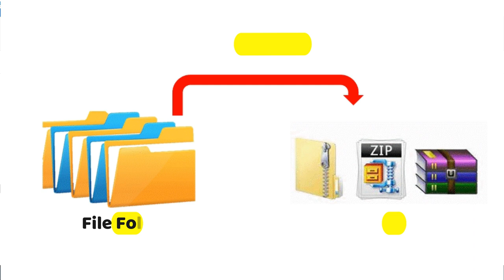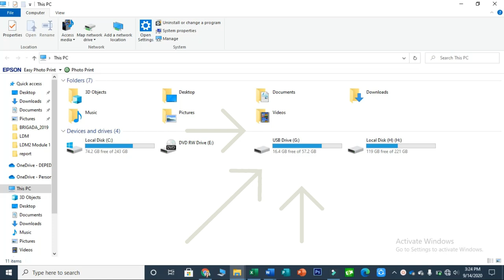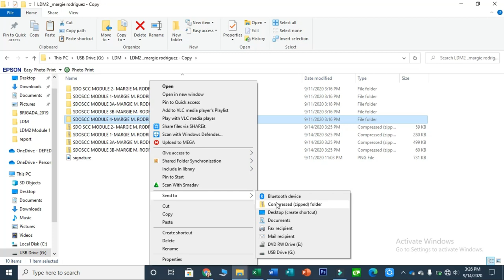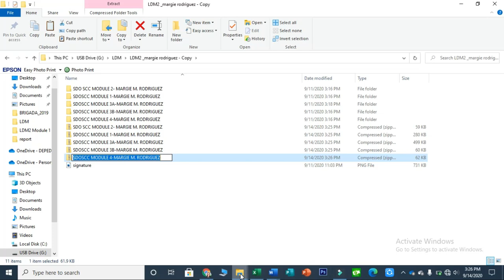Paano mag zip ng file folder sa computer?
This video is created to help teachers on how to zip their folder files